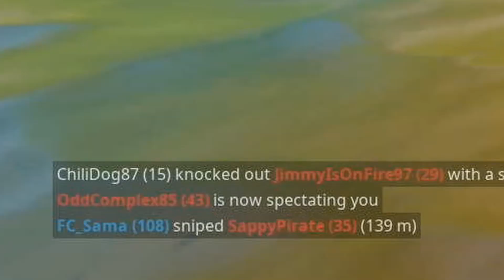This Video is NOT for Kids | Fortnite Nintendo Switch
Use code: JordonAM in the Epic Games Store!

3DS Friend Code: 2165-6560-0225